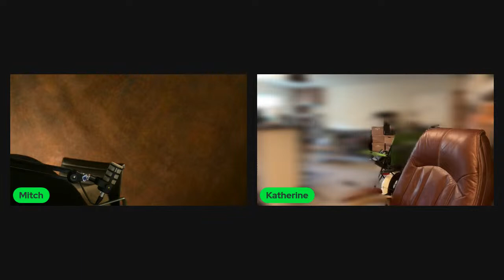KATHERINE OLSON -- TEAMMATES AND STRANGERS INSIDE THE BUBBLE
Katherine Olson escaped her servitude in the secretive Scientology priesthood known as the Sea Org. Relinquishing her Billion Year commitment, she set off into the word never having driven a car, with no money or credit history. With the help of the Aftermath Foundation she was able to find her way into the productive, balanced life the Sea Org had denied her. Today she is pursuing her life long goal as a photographer.

Join us as we discuss Katherine's journey out of Scientology and our decades long careers working for Scientology and how Scientology keeps it's various organizations entirely isolated from each other.

Katherine is also happily engaged to the man who helped her escape. Here his amazing side of the story: